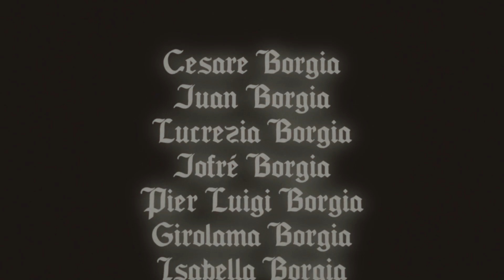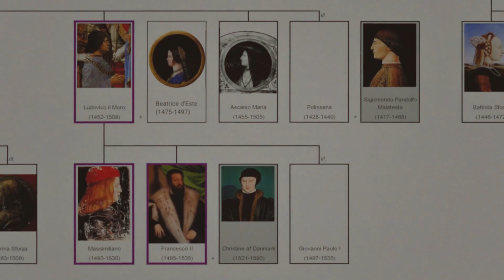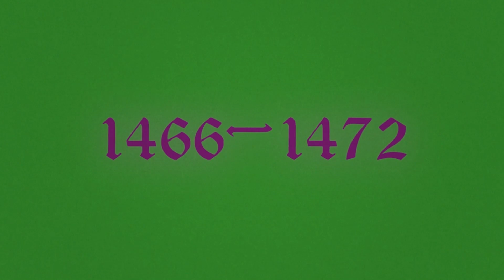Pope Alexander VI | The Most Corrupt Pope in History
Rodrigo Borgia also known as Pope Alexander VI was not your typical pope. This video focuses on his relationships with his mistresses Vannozza dei Catanei and Giulia Farnese, and touches on other aspects such as his scandalous accumulation of wealth, the shocking Banquet of Chestnuts, and his numerous illegitimate children including Cesare Borgia, Lucrezia Borgia, Giovanni Borgia, Gioffre Borgia and Laura Orsini. Furthermore, the video briefly covers the ambitious rise and dramatic fall of the Borgia family, as they navigated the treacherous political landscape of renaissance Italy.
00:00 Intro
00:22 The banquet of chestnuts
00:30 Cesare and Lucrezia
01:35 A lover of the forbidden fruit
02:12 Rodrigo and Vannozza meet
02:43 Domenico d’Arignano (the fake marriage)
03:30 Giovanni and Gioffre Borgia
04:37 In comes Giulia (the new mistress)
05:20 The mistresses get along
05:38 Giulia and Lucrezia’s friendship
06:18 Laura Orsini
07:18 Vannozza’s fate after Rodrigo’s death
08:11 Giulia’s fate after Rodrigo’s death
09:06 Conclusion
Youtube footage used:
- Pope Leo XIII - Oldest footage of a Pope.
All music used from Epidemic Sounds
See the following channels for similar content: